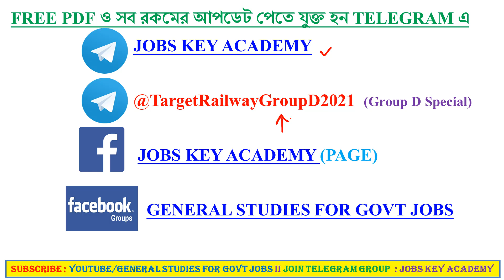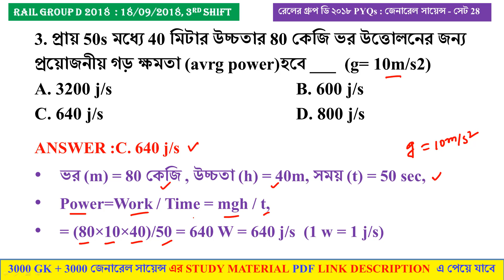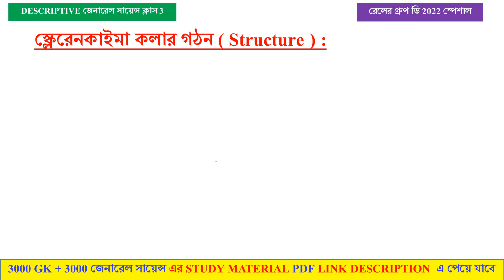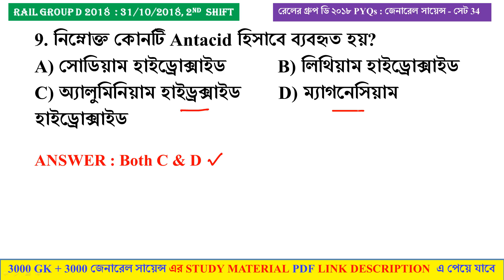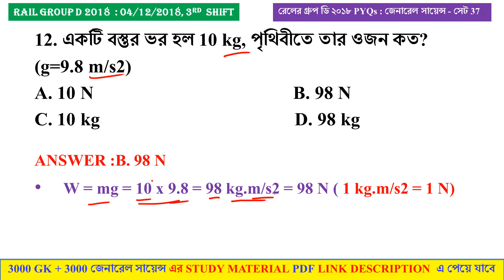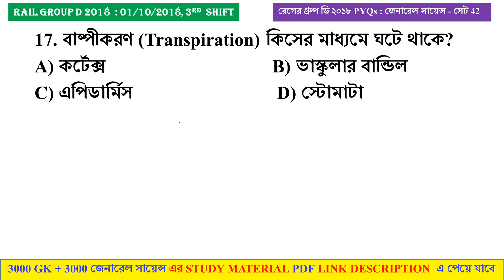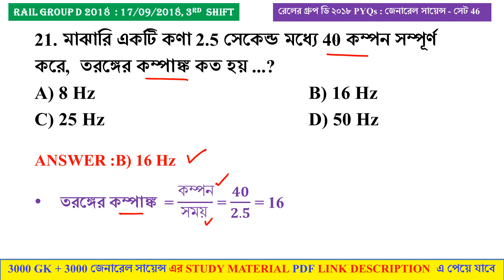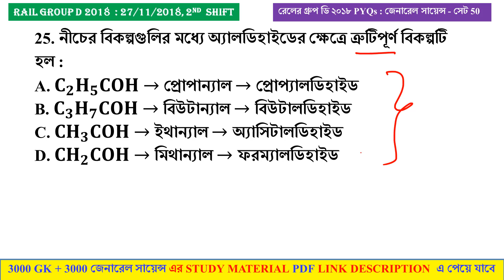Railway Group D General Science in Bengali Class 12 || 3000 General Science PYQs Group D / NTPC CBT2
✅ 3000 GENERAL SCIENCE PYQs (Vol. 1 + Vol. 2 + Vol. 3)

PHYSICS (MATH) + CHEMISTRY + BIOLOGY

যারা জেনারেল সায়েন্স PDF টি পার্ট পার্ট করে BUY করতে চান 👇👇👇👇👇👇👇👇👇

Railway Group D General Science Previous Years 2018 ALL SHIFT (3000+ MCQ) PDF

🔥General science PYQs 2018 (1 to 40 Set) Vol 1

🔥General science PYQs 2018 (41 to 80 Set) Vol 2

🔥General Science PYQs 2018 (Railway Group D পরীক্ষা 16 টি (সেট 81 to 96) Shift ও ALP EXAM এর 30 টি SHIFT) Vol3

🔴RAIL GROUP D 2121 , NTPC CBT 1 & 2 , SSC EXAM SPECIAL
LIVE MOCK TEST (129 TO 188) এর 3000 GK MCQ প্রশ্নের PLAYLIST